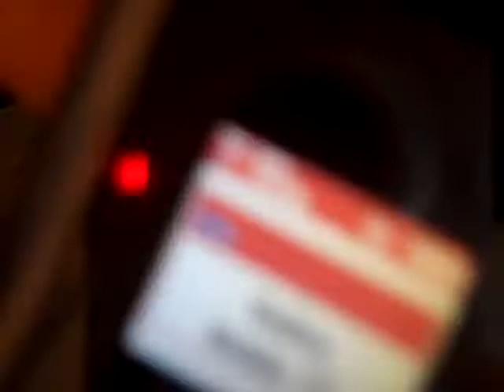dc shit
dc